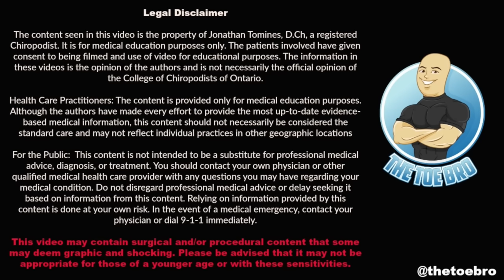Trimming a PAINFUL INGROWN TOENAIL without SURGERY!!!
TIRED OF SMELLY STINKY FEET?! THESE SOCKS ARE MADE FOR YOU!!!

Love,